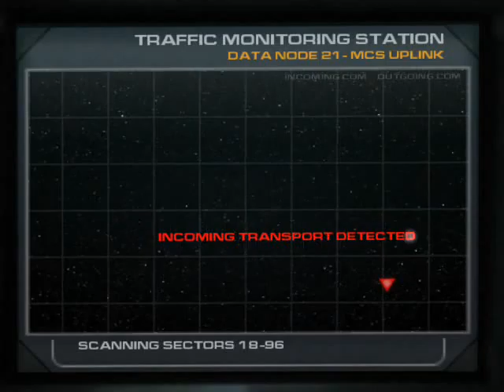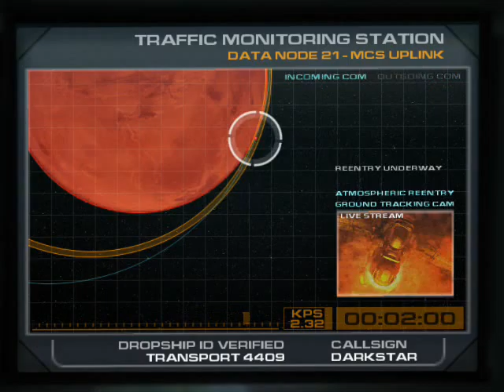Doom 3 Gameplay Part 1/5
Hello friends today I bring a youtube gameplay doom 3. hopefully you like it

Weapons With Flashlight (439.96 KB)

Armas Con Linternas (439.96 KB)

hola amigos de youtube hoy les traigo un gameplay del doom 3. espero que les guste